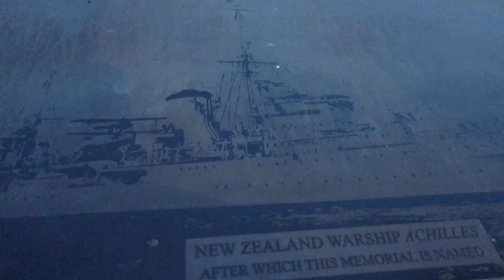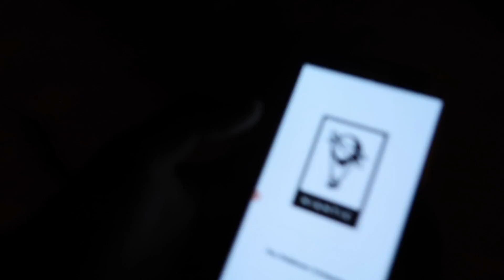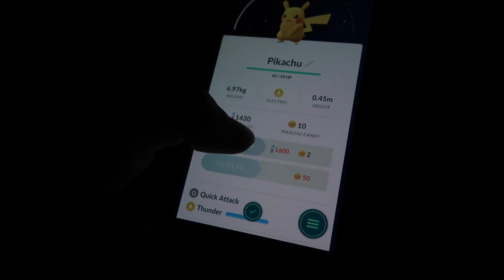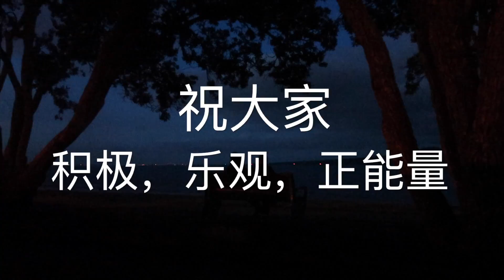Vlog 61 探访新西兰富人区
随便都能抓到皮卡丘了